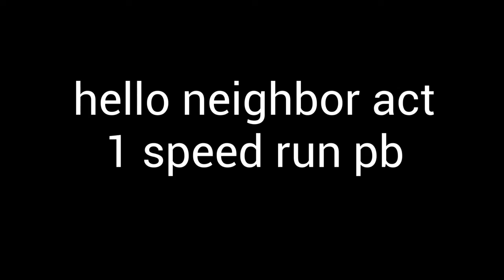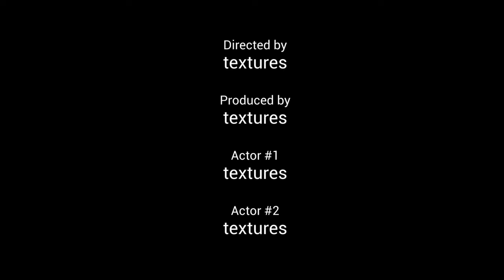hello neighbor speedrun my pb